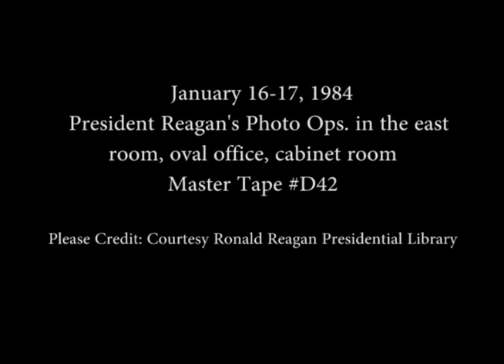President Reagan's Photo Opportunities on January 16-17, 1984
Full Title: President Reagan's Photo Opportunities on January 16-17, 1984, Cuts of President Reagan's Remarks on United States/Soviet Arms Talks in East Room, President Reagan Meeting Gerald Carmen in Oval Office, President Reagan Meeting National Association of Arab Americans on Oval Office on January 16, 1984,   Round Table Luncheon in Cabinet Room, President Reagan Meeting Paul Nitze in Oval Office on January 17, 1984

Transcript: N/A

Production Date: 1/16-17/1984

Access Restriction(s):Unrestricted
Use Restriction(s):Unrestricted